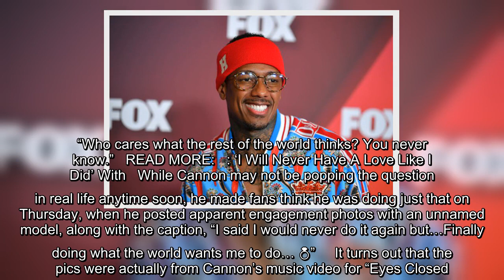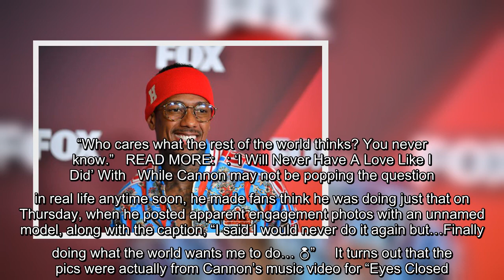Nick Cannon isn't opposed to tying the knot again On Friday, the 41 year old TV personality co host